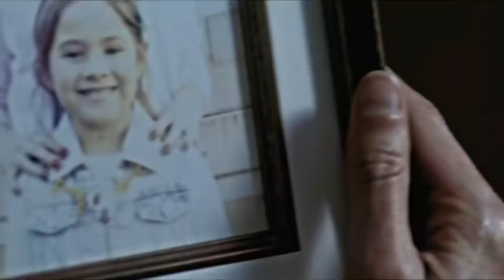Película basada en hechos reales cristiana la razón. Películas cristianas motivadoras. Milagros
Así puedes apoyar en la evangelización:
🤼 COMPARTE ESTE CONTENIDO 🤼
👍 REGALANDONOS UN LIKE 👍
✍️ DEJA UN COMENTARIO ✍️

🎼 Reflexión musical.

No al aborto, Dios tiene el control de la vida y hace grandes obras en ellos.